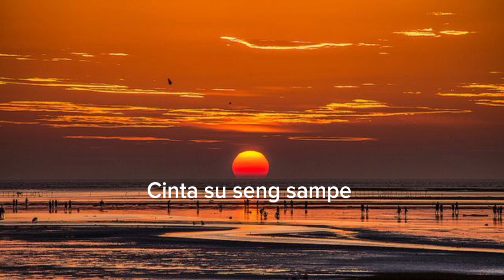Bale Pulang 3.❤️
Bale Pulang 3 @JUSTYALDRINOFFICIAL